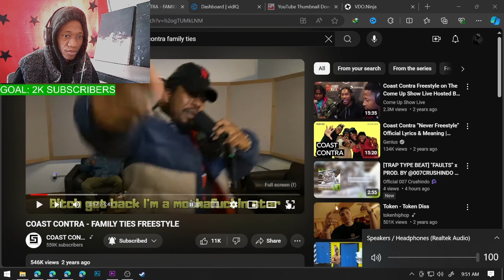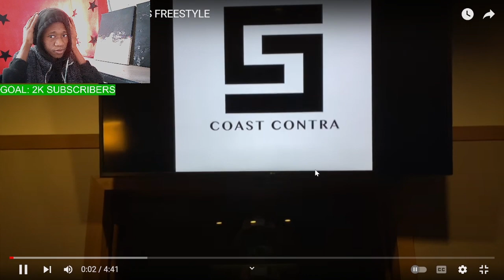REACTING TO COAST CONTRA - FAMILY TIES FREESTYLE || MASTERLIM REACTS